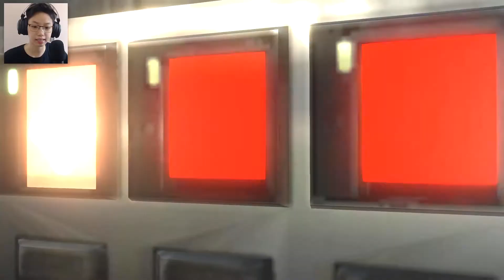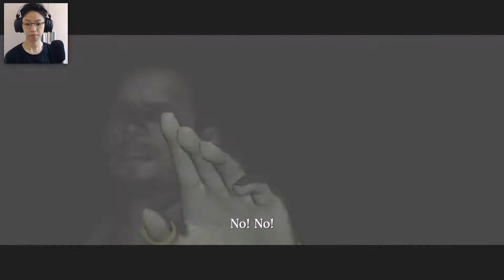AEON IS REAL Y'ALL || Resident Evil 6 (Ada) #4 (END)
"so cute. ."

Laptop specs:
Asus ROG Strix G15 Gaming Notebook

Headphones:
Razer Nari Essential

Camera:
Logitech C920

Audio:
MAONO AU-PM401